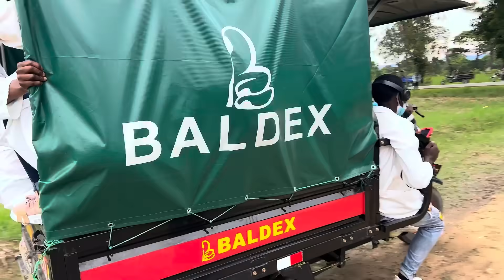Quang Dũng || Phát Hiện Công Việc Mới Của Bác Trưởng Thôn Bản Bamba Tại Trường Trung Học !